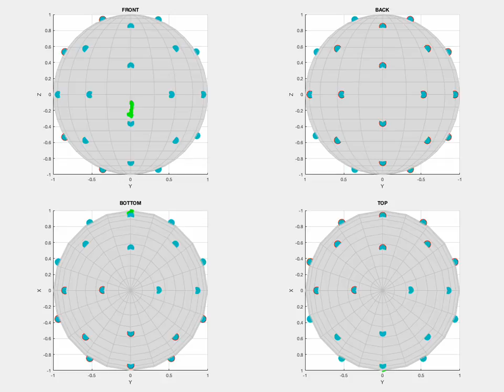WB 360 walk sphere diff 0.620 TIALED